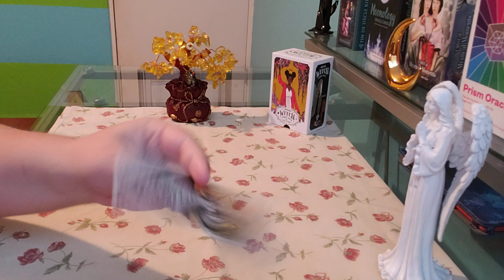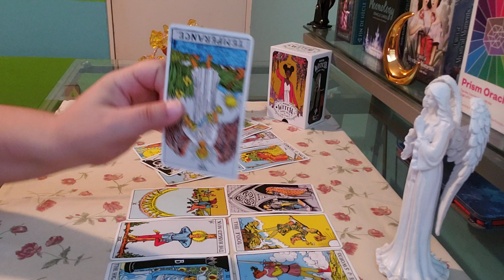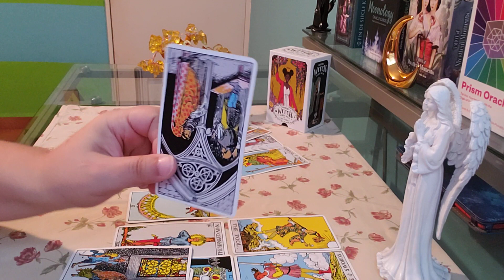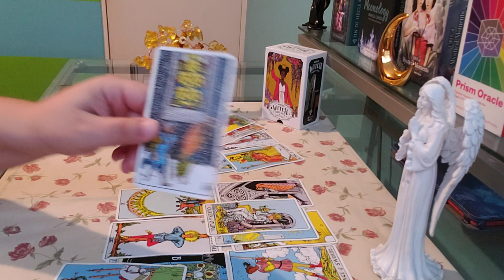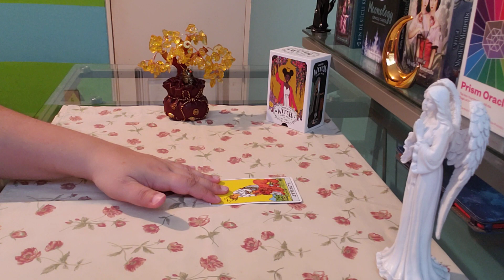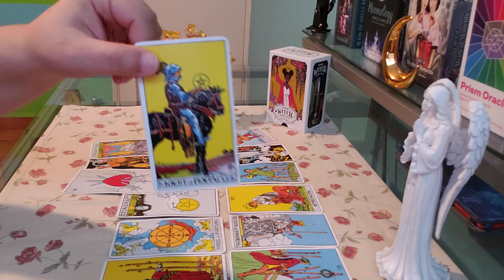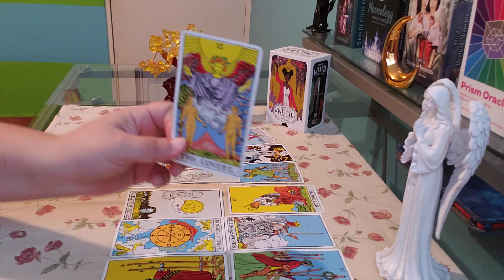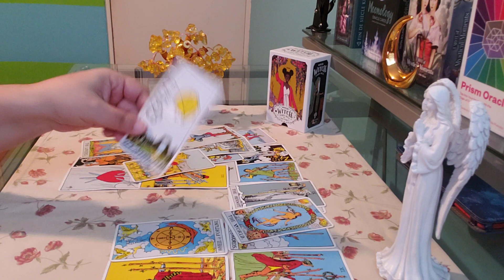LIBRA ♎ Their Feelings For The THIRD PARTY Are...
libra love